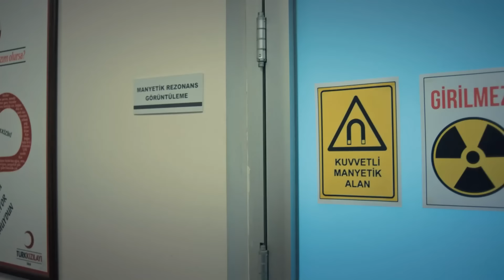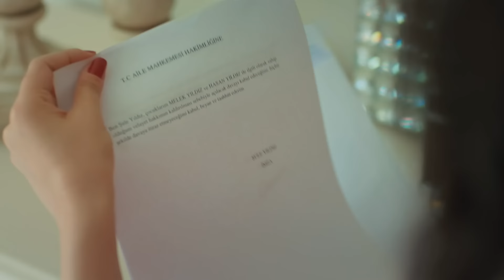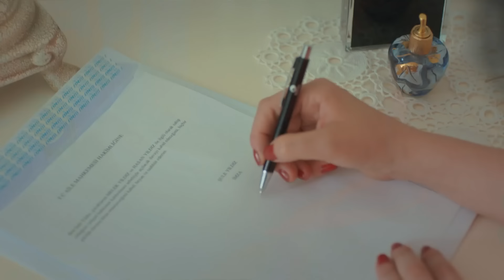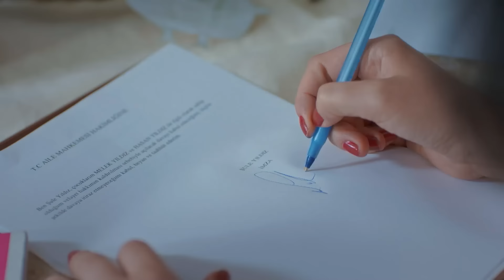Madre Capitulo 99 (Doblado en Español) FINAL FULL HD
Elenco:
Zeynep Güneş: Cansu Dere
Melek Akçay: Beren Gökyıldız
Gönül Aslan: Vahide Perçin
Cahide Güneş: Gülenay Kalkan
Şule Akçay: Gonca Vuslateri
Cengiz Yıldız: Berkay Ateş
Ali Arhan: Can Nergis
Gamze Güneş: Alize Gördüm
Duru Güneş: Ahsen Eroğlu

Productor: MEDYapım – MF Yapım
Director: Merve Girgin Aytekin
Guión: Berfu Ergenekon